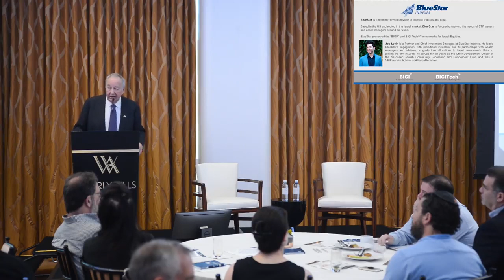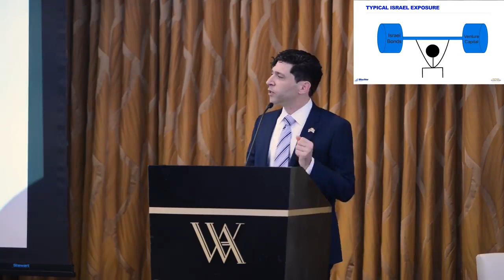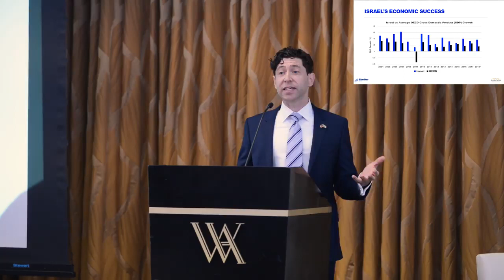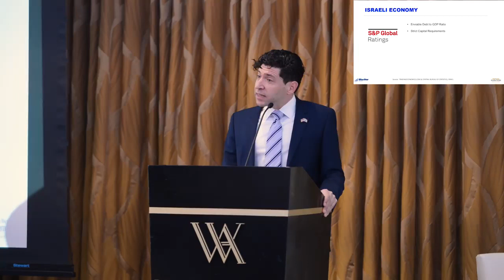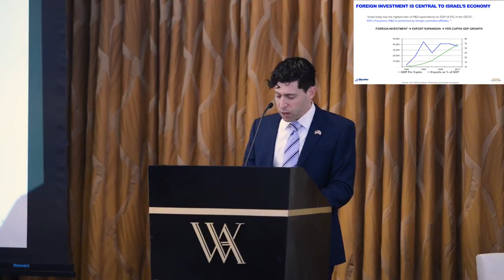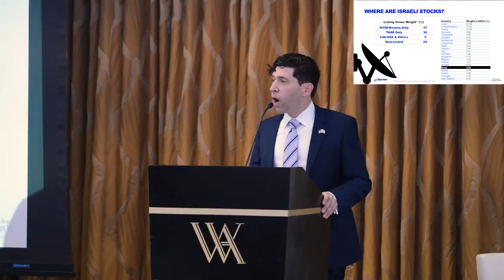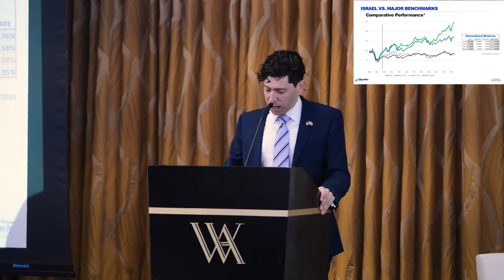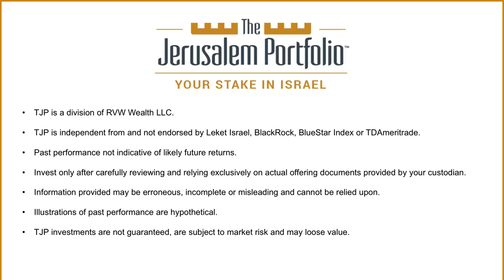The Jerusalem Portfolio Launch Event at the Waldorf Astoria in Beverly Hills, CA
ISRAEL: the land of the bible and the startup
The Jerusalem Portfolio is the smartest way for Americans to build wealth by investing in Israel-focused portfolios.